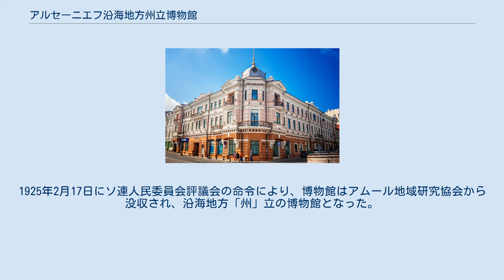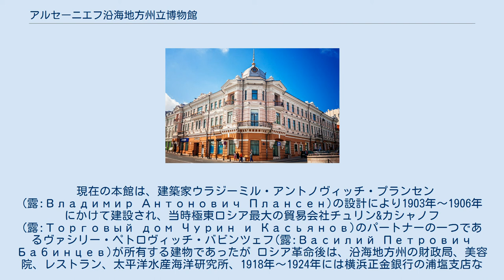アルセーニエフ沿海地方州立博物館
ウラジーミル・アルセーニエフ
アルセーニエフ沿海地方州立博物館 アルセーニエフ沿海地方州立博物館（ロシア語 :Примо́рский госуда́рственный объединённый музе́й и́мени В. К. Арсе́ньева）は、ロシア沿海地方の州都・ウラジオストクのスヴェトランスカヤ通りにある博物館。
 アルセーニエフ沿海地方州立博物館の位置 沿海地方の自然や歴史が展示されている考古学、民族学を中心とする総合的な博物館である。
沿海地方に生息するアムールトラの剥製、出土した古代の土器、沿海地方にかつて存在した渤海国の遺跡の展示、ツングース系の先住民に関する展示、明治時代にウラジオストクに住んでいた日本人や日本に関する展示物などがある。
 1884年にアムール地域研究協会により博物館の設立が決まり、1890年に現在とは違う場所で一般公開が開始された。
1925年2月17日にソ連人民委員会評議会の命令により、博物館はアムール地域研究協会から没収され、沿海地方「州」立の博物館となった。
1945年9月4日に、ロシア人の探検家ウラジーミル・アルセーニエフ（露: Влади́мир Кла́вдиевич Арсе́ньев）の名前にちなんで、アルセーニエフの名が博物館に付与された。
現在の建物に移転したのは1977年である。
 現在の本館は、建築家ウラジーミル・アントノヴィッチ・プランセン(露:Владимир Антонович Плансен)の設計により1903年～1906年にかけて建設され、当時極東ロシア最大の貿易会社チュリン&カシャノフ(露:Торговый дом Чурин и Касьянов)のパートナーの一つであるヴァシリー・ペトロヴィッチ・バビンツェフ(露:Василий Петрович Бабинцев)が所有する建物であったが ロシア革命後は、沿海地方州の財政局、美容院、レストラン、太平洋水産海洋研究所、1918年～1924年には横浜正金銀行の浦塩支店などが建物内に入居していた。
 3か所の分館がある。